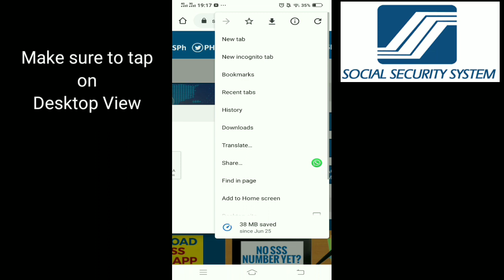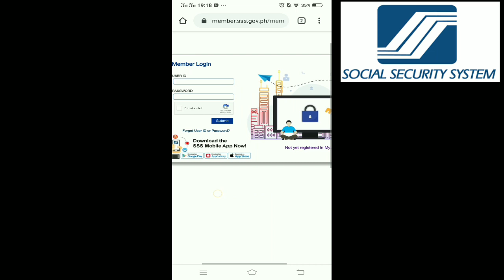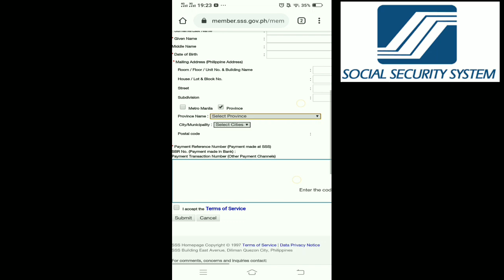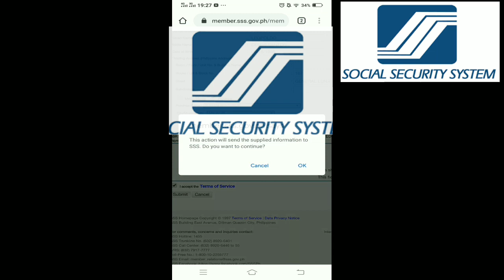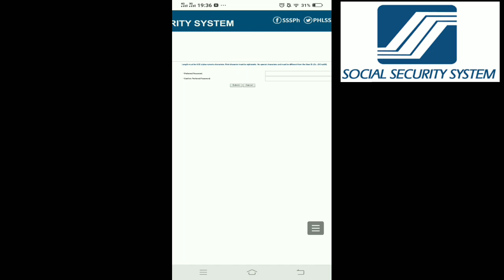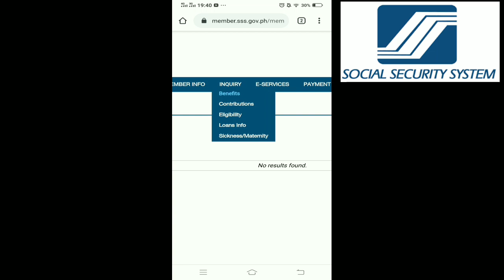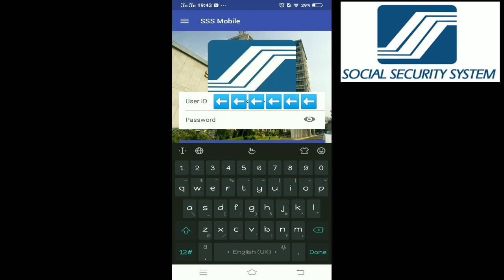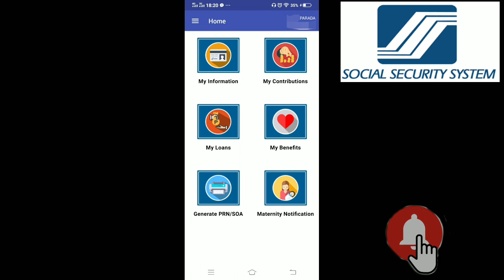How to Register your SSS Account Online | Beginner's Guide 2020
This is a step by step guide on how to register in sss.gov.ph website to get access on your SSS information.

I hope this would help you with the registration process.